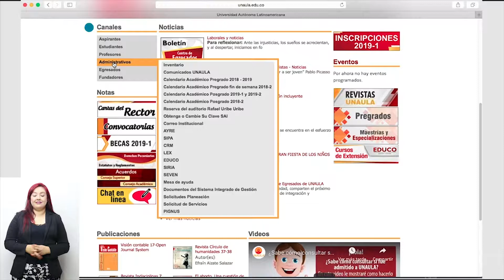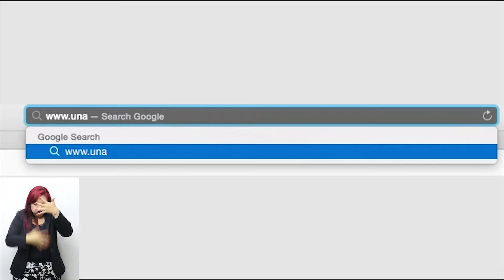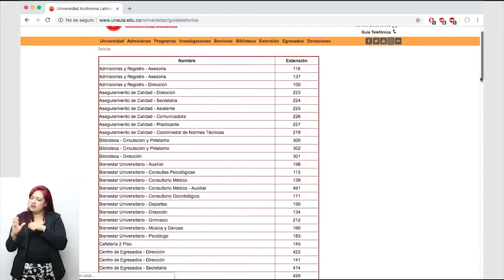Mesa de ayuda y solicitud de servicios